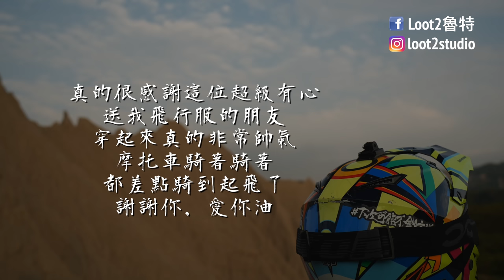貼地飛行！開箱這個禮物應該不會出事吧？｜Loot2魯特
國慶日當天
我收到了一件很用心的觀眾給我的"禮物"
然後就接著貼地飛行了！
真的很感謝這位用心的觀眾！

拍攝器材：
Gopro10
GoPro9
Sony ZV-1
270Pro